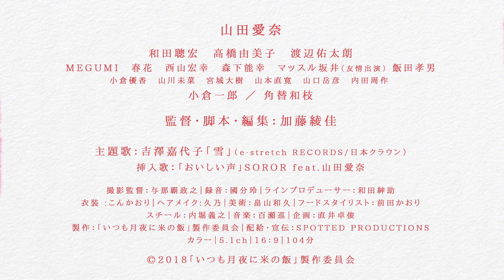「いつも月夜に米の飯」予告編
9.8（土）〜新宿シネマカリテ、9.22（土）〜新潟シネ・ウインドほか全国順次公開！「おんなのこきらい」の加藤綾佳監督最新作「いつも月夜に米の飯」予告編です。